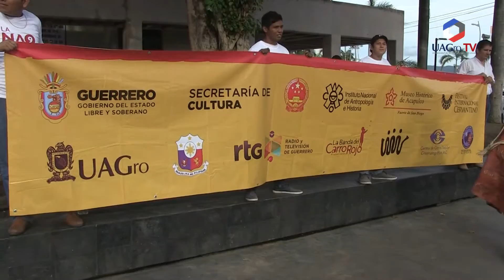CARAVANA CULTURAL INTERNACIONAL LA NAO 2015